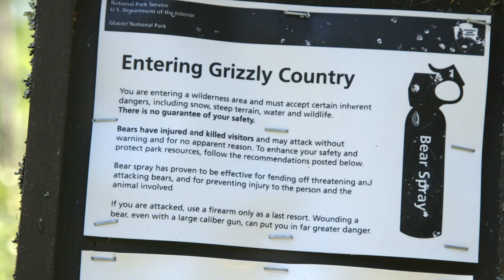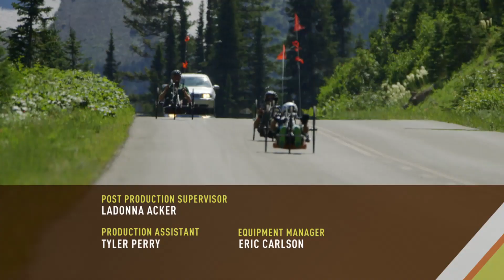Going to the Sun Road Glacier National Park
Going to the Sun Road Glacier National Park: Today, Jack and Colton are in Big Sky Country meeting up with an old friend – Joe Stone – who will be teaching them how to handcycle up the Going To The Sun Road, as well as achieving another personal milestone by hiking in the backcountry for the first time since his accident.

We suggest that you read up on Joe's story, and learn about his foundation right after watching this episode (see link below). The Foundation is doing great things, aiming to merge the disabled and able-bodied communities through activities that can be experienced together regardless of their ability level

Oh, and FYI - Joe's the first known wheelchair-using quadriplegic to compete in an Ironman Triathlon! 💪 💪 💪 💪 💪 💪

 Catch up on some more Rock The Park!

Rock the Park is an Emmy award-winning adventure series seen every Saturday on ABC featuring our national parks and other public lands across America and the world. Now in its 6th season, Jack Steward and Colton Smith go off the beaten path to explore magnificent landscapes, incredible wildlife and all the exciting ways to immerse yourself in and around nature. Whether it’s swimming with sea turtles, climbing to the top of a volcano or repelling into a glacier, Jack and Colton are living life to the fullest and inspiring others to do the same.

Join Jack and Colton every week as they post new episodes and new adventures.  Go behind the scenes of their hit TV series with Jack’s YouTube series – The Pursuit is Happiness and tune into helpful hacks and how-to’s to make your outdoor adventures the best they can be.  And if there’s a park or wilderness you’d like to see or a question or comment for the guys, just leave it for Jack and Colton.